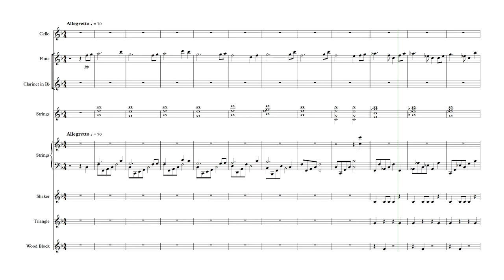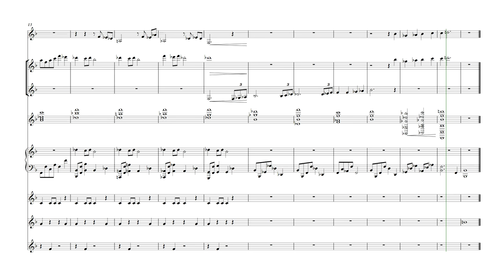The Mole | Original Composition with Score | Nick Bramald | MIAD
A short character piece inspired by the mole from Charlie Mackesy's book 'The Boy, the Fox, the Mole and the Horse'. Written in Sibelius 7 and rendered through Kontakt 5 and Ableton 10 Live Suite. More details below.

VST's used:
Cinesamples CineWINDS
Cinesample CineSTRINGS Solo
Spitfire Audio Chamber Strings
Spitfire Audio Percussion